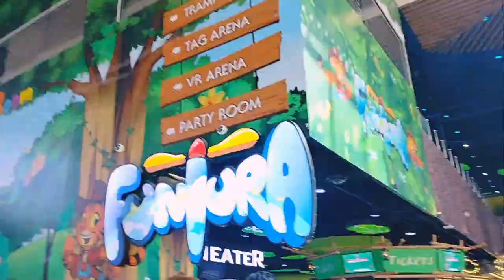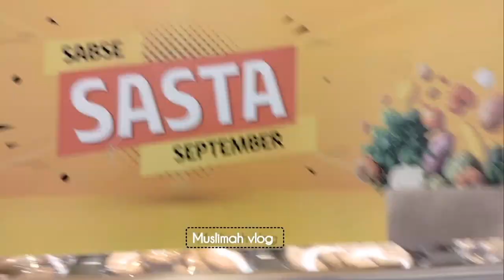Lulu Mall lucknow 🤍✨ | Travel vlog #1 | lucknow vlog daily vlog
Lucknow vlog lucknow daily vlog lulu muslimah lucknow city lucknow weather muslima vlog youtube shorts youtuber youtube video travel travel vlog travel blogger